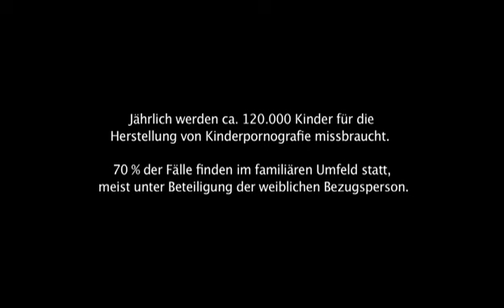Cora Lee - Silent Scream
Song über ein furchtbares und leider aktuelles Thema: Sexueller Missbrauch von Kindern. Song about a horrible and unfortunately current issue: child abuse.

Cora Lee und Workingfilms.

Wir danken allen Schauspielern, Helfern und Firmen für ihre ehrenamtliche Unterstützung.

Schauspieler:

Mädchen - Lilli Bechmann
Junge - Noah Wiechers
Frau (Wohnzimmer) - Juliana Pranke
Mann (Wohnzimmer) - Hendrik Flacke
Frau (Keller) - Carmen Liebig
Mann (Keller) - Steffen Liebig
Frau (Schlafzimmer) - Claudia Kolarski
Mann (Schlafzimmer) - Florian Kirschstein

Credits:

Kamera - Bodo Gierga
Assistenz  - Verena Schupp
Regie - Bodo Gierga
Schnitt - Bodo Gierga
Make Up & Hairstyling - Verena van der Heyden

Musiktitel "Silent Scream":

Komposition  - Alexander Mann
Text - Cora Lee
Gesang - Cora Lee
Piano & Cello - Daniel Hassbecker
Arrangement & Produktion - Alexander Mann, Thommy Krawallo
Studio - Kabumm Records Berlin
Copyright - CorleeMadMusic LC-14515

Danksagung auch an:

Agentur Kids Berlin, WABE, Alex Mann, Holger Schade, Ingo Fock (Gegen Missbrauch e.V.), Familie Wiechers, Familie Bechmann, Familie Liebig, Hannes Farlock, Annette Niedballa, Anne Rübsam, MSE Productions Berlin, Kay Schöttner